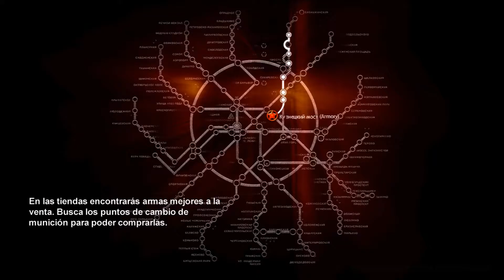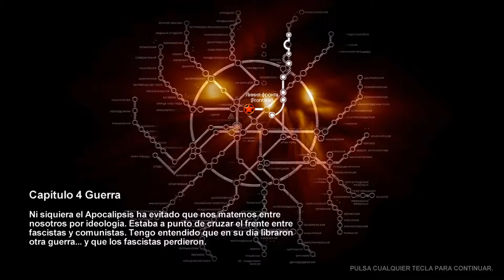Metro 2033 -- Capítulo 8 -- Español / Castellano